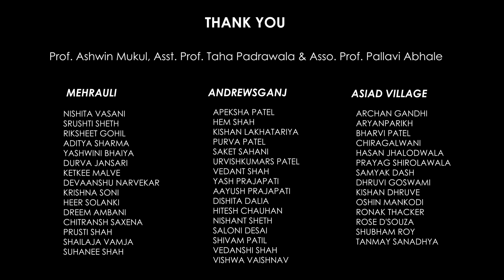Delhi RSP Tour & Housing Design Studio | 4th Year B.Arch | College of Architecture - SVIT Vasad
Join the 4th Year B.Arch students of the College of Architecture, SVIT Vasad, as they embark on an enriching Delhi RSP (Related Study Program) tour. Guided by esteemed faculty members Prof. Ashwin Mukul, Asst. Prof. Taha Padrawala, and Asso. Prof. Pallavi Abhale, this video covers key architectural sites in Delhi. From Rashtrapati Bhavan to modern urban housing projects, watch how these future architects explore diverse architectural styles and gain insights for their Housing Design Studio.
Edited by Devaanshu Narvekar (4th Year B.Arch)